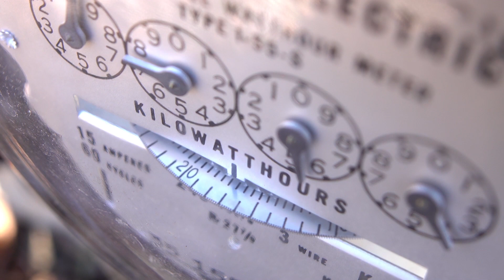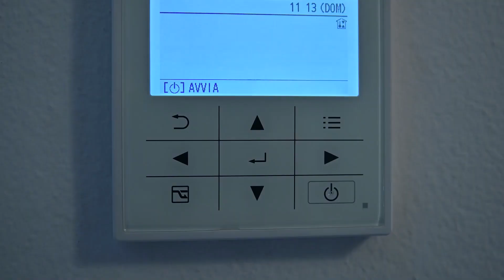ACEEE's 2020 Utility Energy Efficiency Scorecard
This second edition of the Utility Energy Efficiency Scorecard assesses the 52 largest US electric utilities across a range of energy efficiency metrics. The metrics fall into three categories critical to utility-sector efficiency: (1) energy efficiency program performance, (2) program offerings and portfolio comprehensiveness, and (3) enabling mechanisms for efficiency.